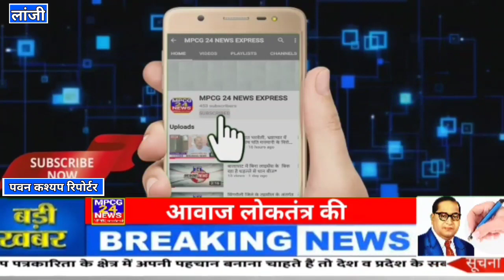लांजी तहसील के ग्राम उमरी से लगभग 150 लोगों को रेस्क्यू कर सुरक्षित निकाला गया है ।।